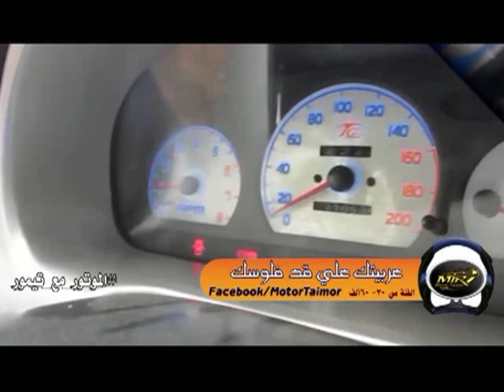الموتور مع تيمور | تعديل السيارات